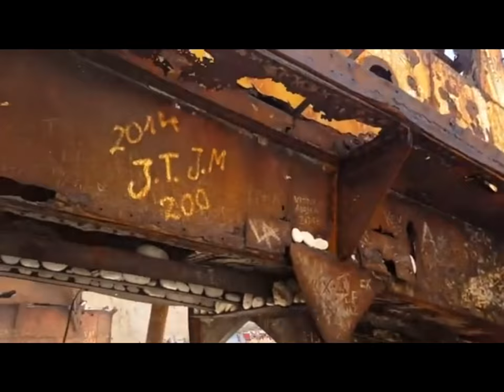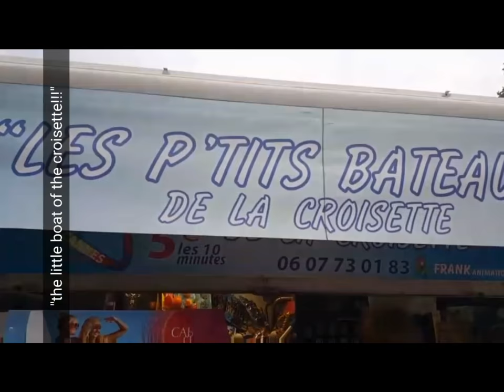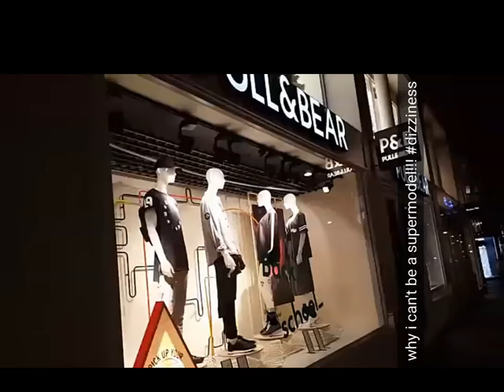Ian Erix Snapchat Story Travel Vlog Compilation Summer 2016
Ian Erix Snapchat Story Compilation Travel Vlog Summer 2016
If you want to follow him his snapchat name is ianerix